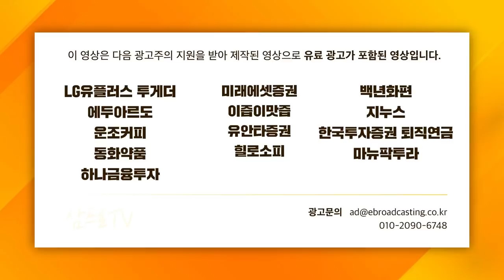[심층인터뷰] 코로나로 달라진 세상, 2023년까지 금리 인상 늦춰진다? f. NH투자증권 강승원 책임연구원